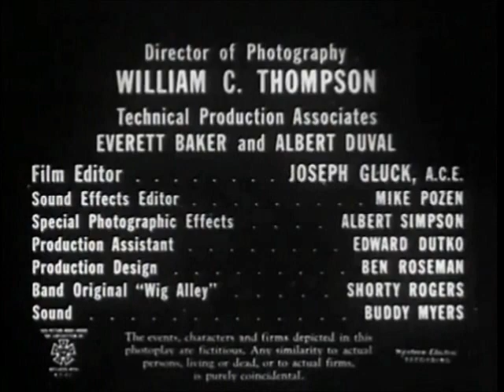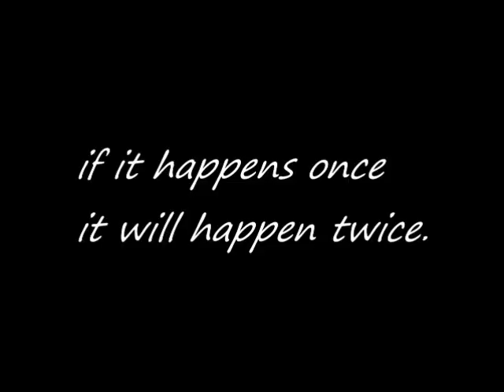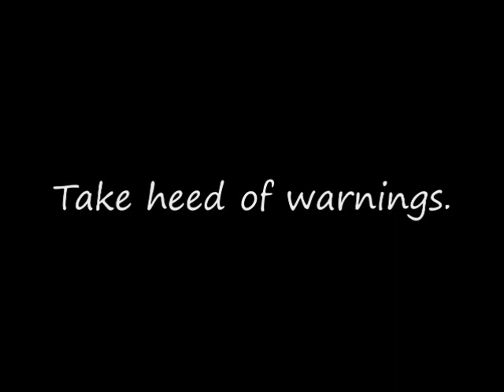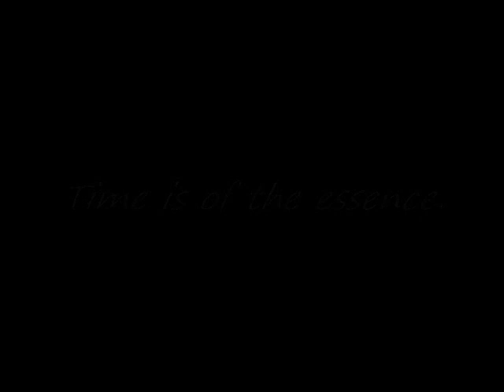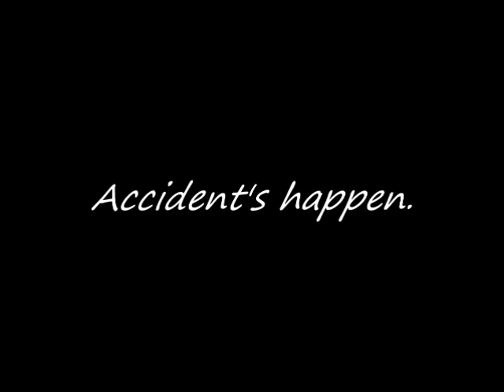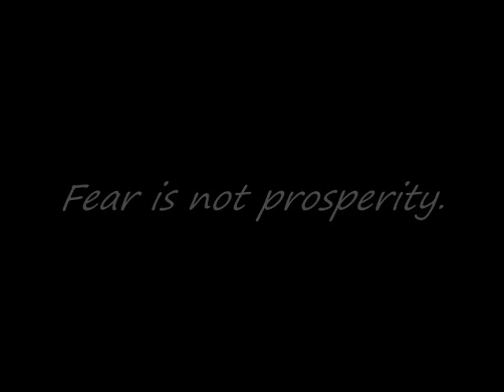Double Mixte Romance Noire 2 MK Left Minus Right Audio Channel Mix US Enclosure Company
Double Mixte  Romance Noire 2 Versions  Left Minus Right Audio Channel Mix  Difference Audio Signal  US Enclosure Company